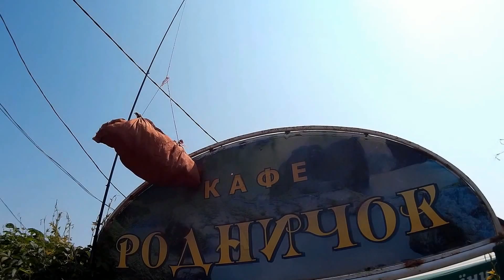Декорация (типа рыба на удочке) при входе в кафе РОДНИЧОК. Хорлы. Херсонская область. Украина